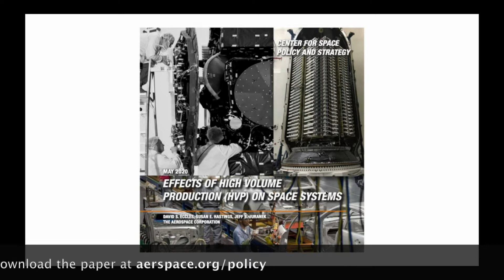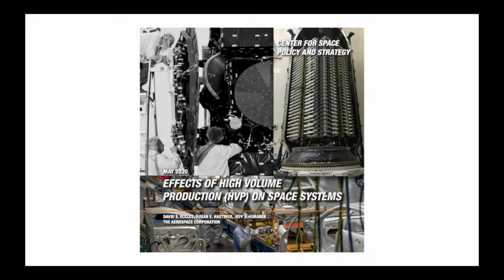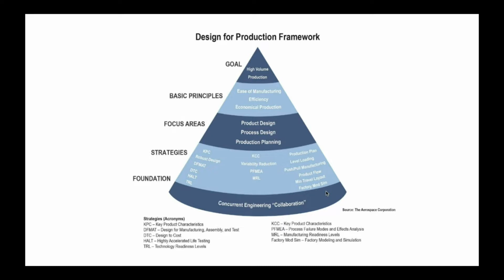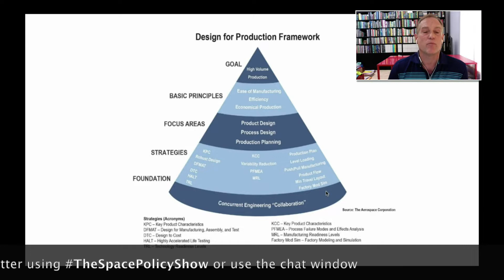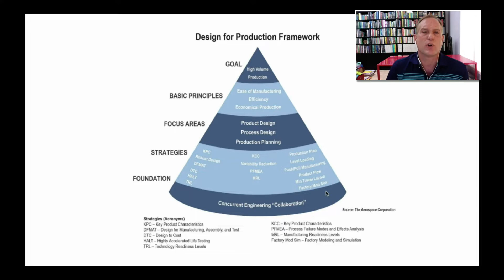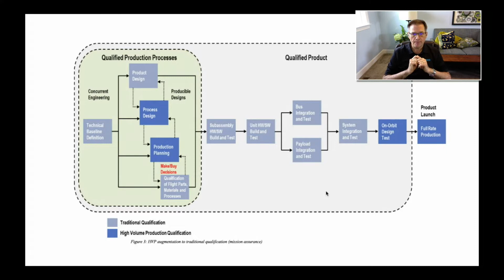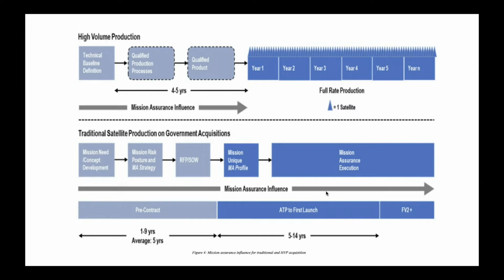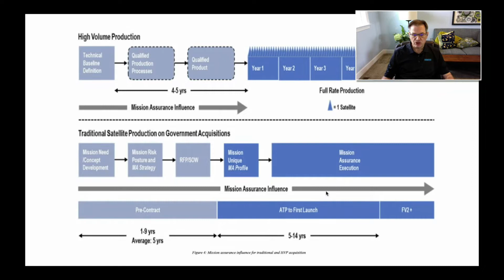High Volume Production on Space Systems | The Space Policy Show Ep.19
The space business is undergoing a disruptive transformation with investments supporting both satellite and launch vehicle production in larger numbers than previously seen. Want to find out how it compares to methodologies employed for mass production of other complex systems (e.g., airplanes, automobiles, etc.)? Find out in this episode where David Eccles, John McBride, and Jeff Juranek discuss mass production approaches and how they might be used for large satellite constellations and their effects on national security space.

Read the paper featured in this episode "Effects of High-Volume Production (HVP) on Space Systems"